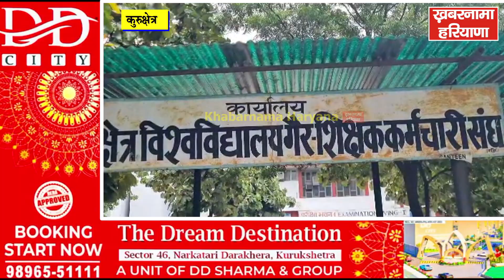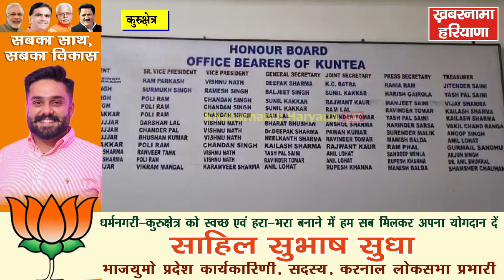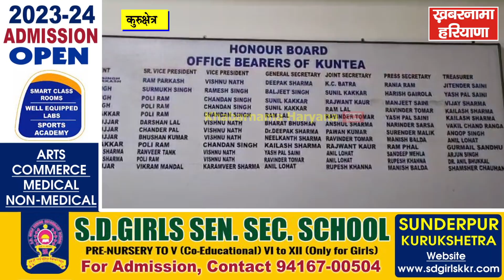कुरुक्षेत्र विश्वविद्यालय में 12 अप्रैल तक होने वाले कुंटिया चुनाव अब अगस्त के अंतिम सप्ताह में ..